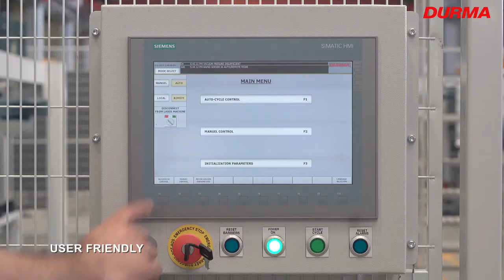DURMA RAPID SERVER